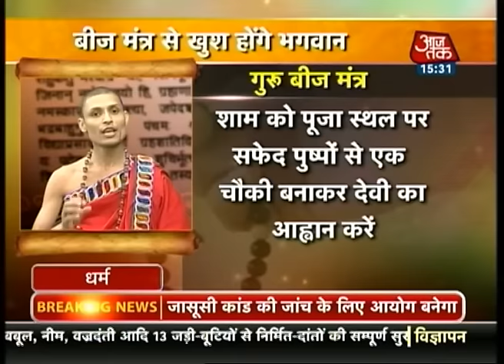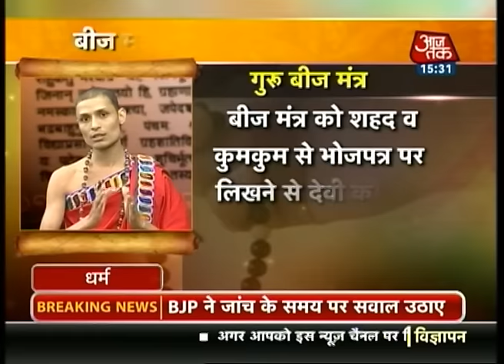Dharm: छोटा मंत्र बड़ा चमत्कार